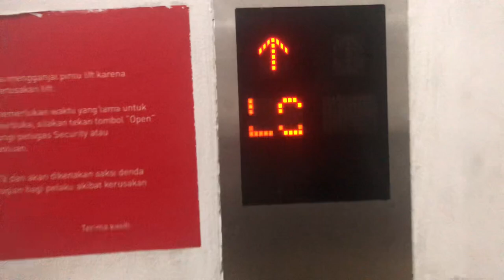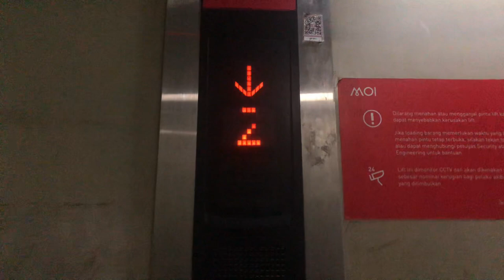2007 Mitsubishi Elenessa Traction Freight Elevator at Mall of Indonesia, Jakarta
Taken Date: 13 Feb 2024

Quick Review:
✅ Pros:

❌ Cons:
- Slow Leveling
- Creepy Doors
- Alarm Button Upside Down

Elevator Information:
Brand: Mitsubishi Elenessa
Type: Freight
Year Installed: 2007
Floor Served: LG, M*, G, 1, 2, P3
(*) = Locked floors

Reusing and Reuploading Videos are not allowed.

Copyright RE1 Elevators (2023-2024) Reserved.